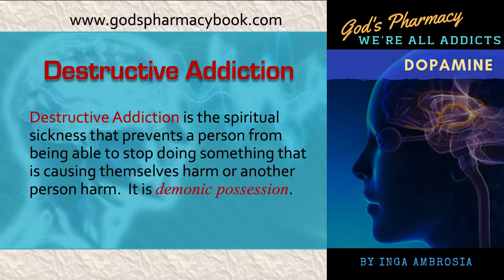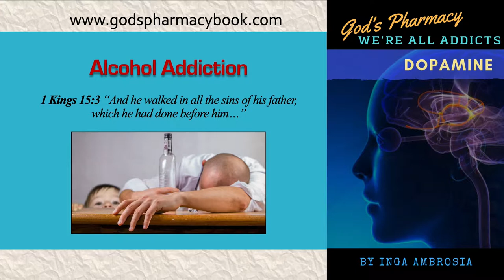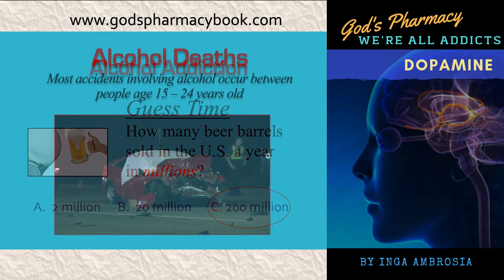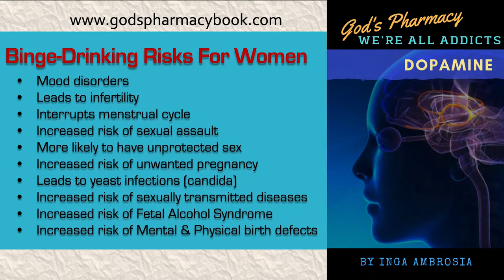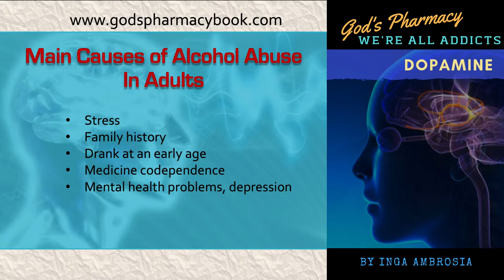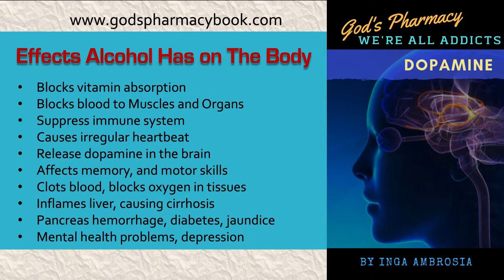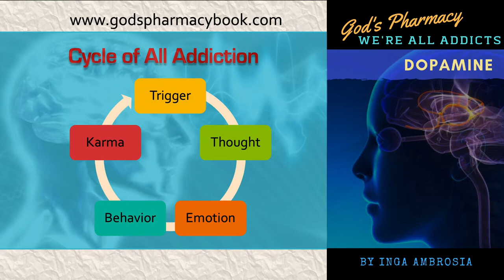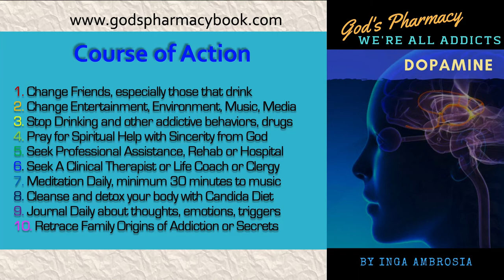Addiction Documentary (Alcohol) Part 1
This is Part 1 of a docuseries called, Addiction Documentary.
You can watch the whole series

Part 3: Sex (Coming Soon)

The documentary is based on two books in a series:

1. God's Pharmacy, We're All Addicts: DOPAMINE
2. God's Pharmacy, Eve's Serpent:CANDIDA